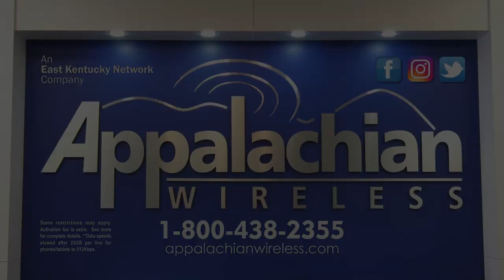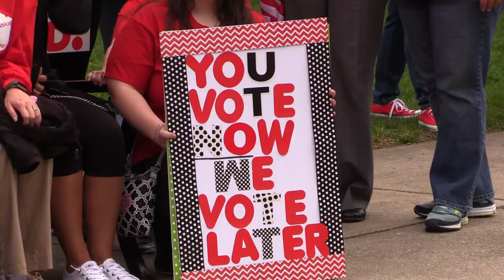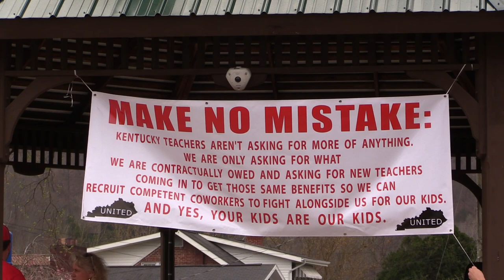Pike teachers rally, collect food for students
Dozens of educators from Pike County, and other areas, packed into the Pikeville City Park Tuesday afternoon to continue to voice their opposition to the recent legislative action taken on education in Frankfort.

The group "Pike County Strong" is a collection of educators seeking to keep other educators informed about legislative issues dealing with education, particularly that of pension reform.

House Democratic Leader Rocky Adkins was one of several legislators in attendance. Adkins said the three bills passed recently in the legislature that deal with education are ultimately bad for public education. He said he’s glad teachers are getting involved.

Other Eastern Kentucky legislators were also in attendance. The event ended with a march through downtown Pikeville.